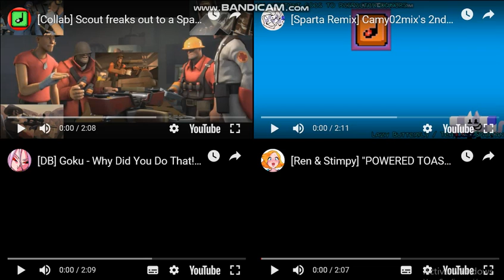Sparta Remixes Side-By-Side 197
Upcoming videos:
Sparta Remixes Super Side-By-Side 50
Sparta Remixes Ultimate Side-By-Side 13
Sparta Remixes Mega Side-By-Side 4